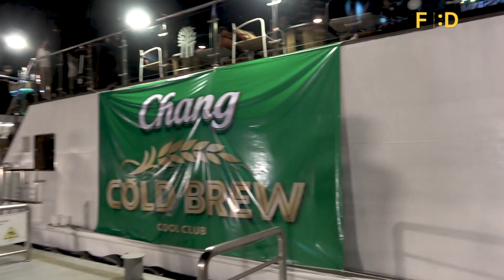"โอม ภวัต" ก้าวผ่านความกลัว ทัชใจความเร็วขอชิมลางนักบิด : FEED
ชิมลางเป็นนักแข่งรถมอเตอร์ไซค์ เผยหลังก้าวผ่านความกลัวจากการกระโดดร่ม และถอยรถมอเตอร์ไซค์ทั้งที่ไม่เคยแตะ ขอชิมลางอาชีพนักบิด